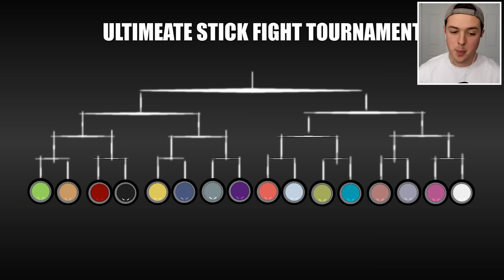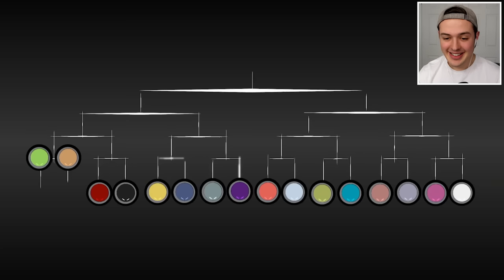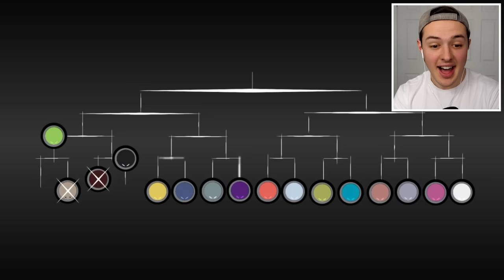The ULTIMATE Stick Fight TOURNAMENT!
Today I react to the ultimate stick fight tournament!